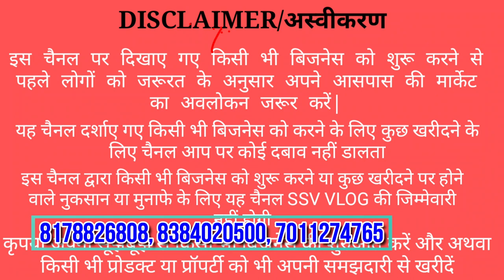LED Light का 30 से ज्यादा कॉम्बो | टॉर्च मात्र ₹10 रूपये | High Profitable Business Idea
Light| Special Combo 25 में खरीदे 100 में बेचे | New Business Idea
SGR Light
Krishna Nagar metro station gate no 2 bikamsingh colony gali no 3 delhi
अपने  बिजनेस के लिये  YouTube पर Videos डलवाने के लिये Mail करे या whatsapp पे massage करे
Whatapp -

led strip
solar lights
wall lights
neon lights
led lights for room
string lights
night light
black light
fluorescent light
solar garden lights
deepawali 2021
recessed lighting
led panel
yeelight
under cabinet lighting
strobe light
led lamp
bathroom light fixtures
emergency light
ringlight
bathroom lights
led light bulbs
incandescent light bulb
track lighting
e27 bulb
led lights for bedroom
battery operated lights
led tube light
star light
flood light
outdoor string lights
downlight
outside lights
warm white
rgb lights
solar lights outdoor
light fittings
deepawali 2020
galaxy light
light bar
philips hue light strip
patio lights
outdoor wall lights
vanity lights
outdoor light fixtures
h4 led
e14 bulb
flush mount ceiling light
smart bulb
fog lights
smart light bulbs
edison bulb
strip light
rgb led strip
led bar
led panel light
govee led strip lights
light up
led strip lights
outdoor lights,
deepawali light,
wholesale decoration light,